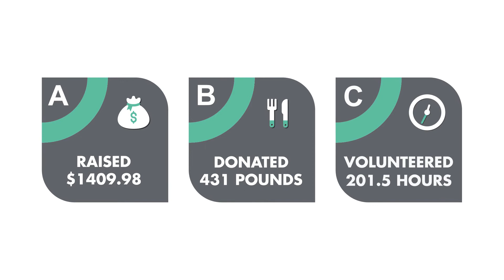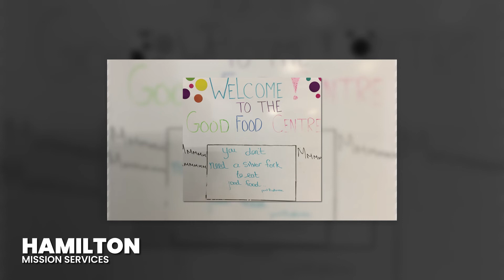Turn The Tables on Hunger 2019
Every June, Agilec staff members across Ontario support our Turn the Tables on Hunger initiative by participating in various fundraisers and activities to battle hunger in our communities. This year brought our total to over 2200 hours volunteered, over $21,000 raised, and over 4400 pounds of food donated. Thank you to everyone for your efforts in making this possible.